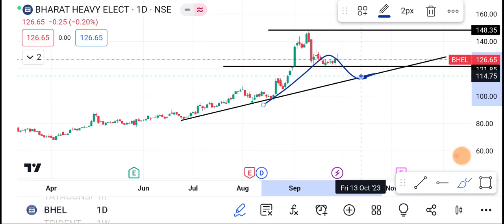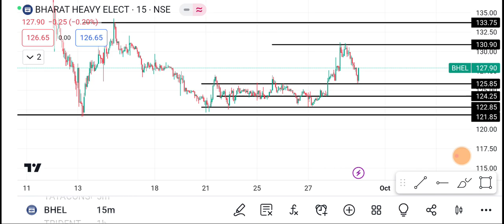29 September Bhel Share | Bhel Share latest news | Bhel Share news today | bhel Share price